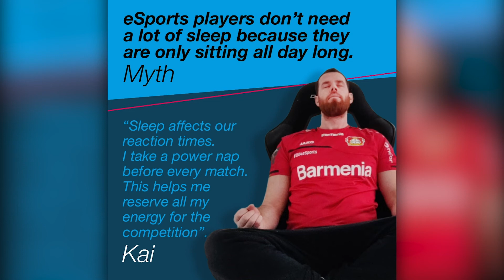Revealed: 4 Myths about eSports with Bayer04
"When you think of eSports, what do you picture? Sitting in front of a screen all day, playing video games with very little sleep? Many people don't realize that there's a lot more to eSports that — which is why there are still a lot of myths circulating about it. We at Science at Home with Bayer get to the bottom of the misconceptions. Professional eSports players Fabian ""b04_dubzje"" De Cae and Kai ""deto"" Wollin uncover four common myths about eSports, and explain that good mental health and physical activity are basic requirements for success.